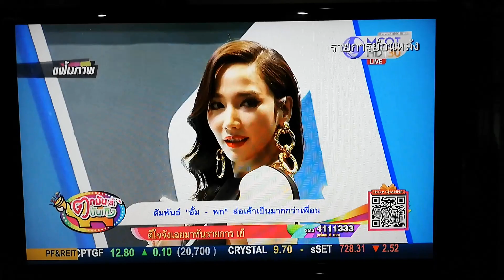สัมพันธ์อั้มพกต่อเค้าเป็นมากกว่าเพื่อน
ขอบคุณรายการตกมันส์บันเทิงและทีวีช่อง 9 เอ็มคอทนะคะขออนุญาตแชร์ค่ะ